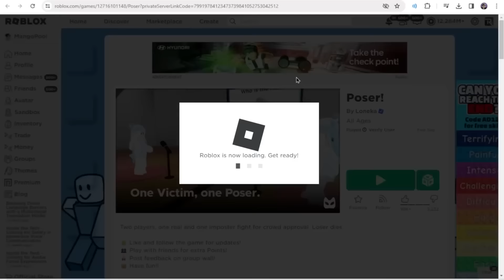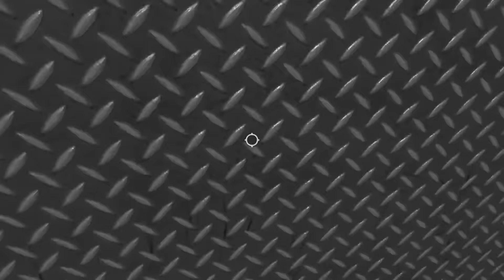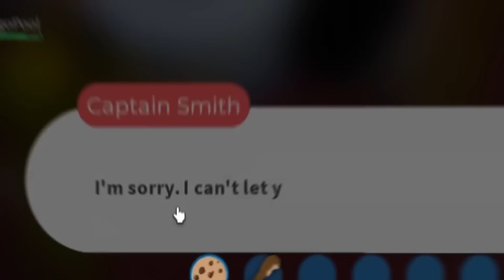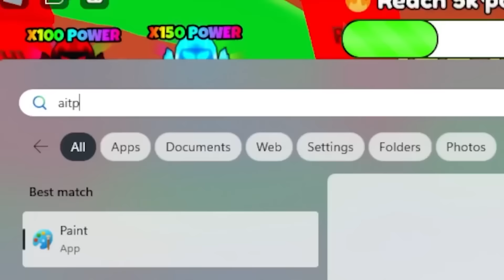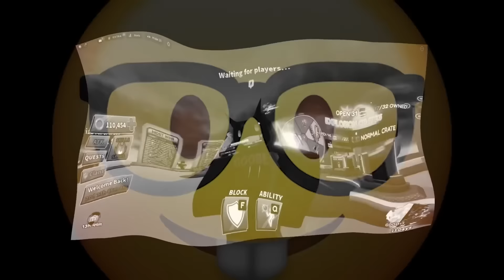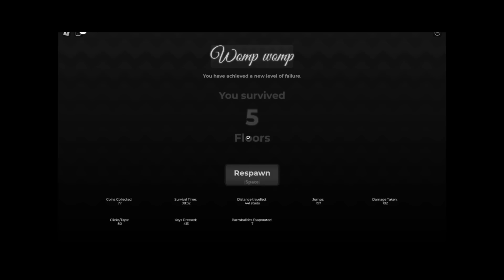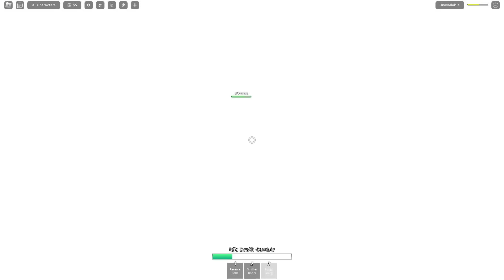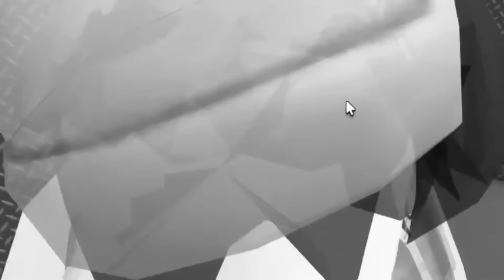Who Is The FAKE Goober???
This channel is a compilation of GOOBERS and GOOBERS ONLY. We add new parts throughout the video, to drive a story for YOU!